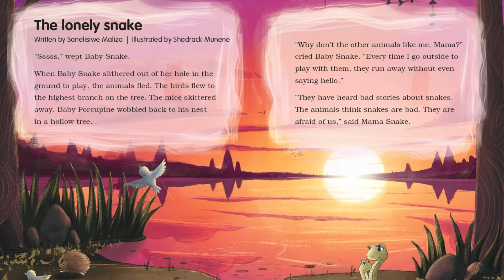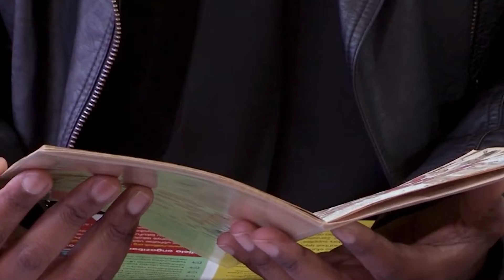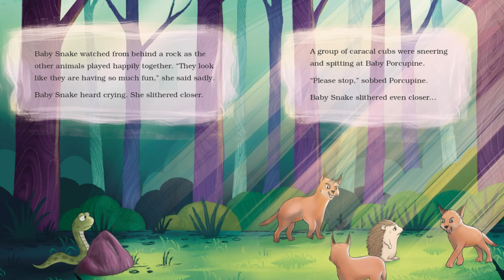InOurOwnWords: Siswati Story - Nyoka lenesitunge (CADBURY) | Afternoon Express | 3 August 2021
Cadbury Dairy Milk is changing the game by translating words into different home languages to help co-author a library full of children’s storybooks in a variety of African languages. Today we have the privilege of reading one of these stories for you that will get published in Siswati.